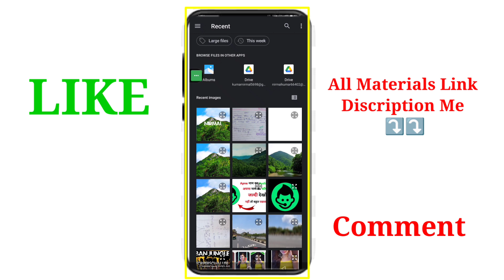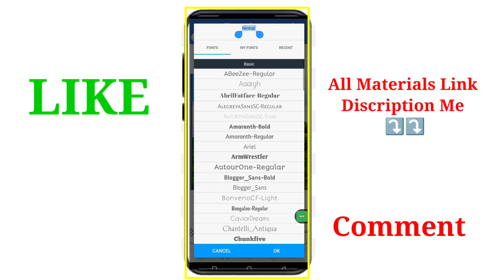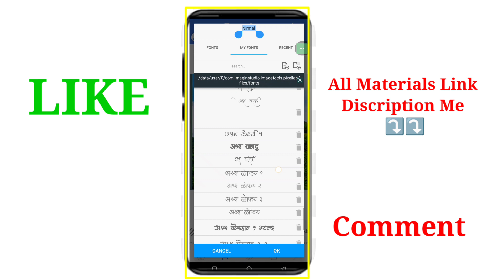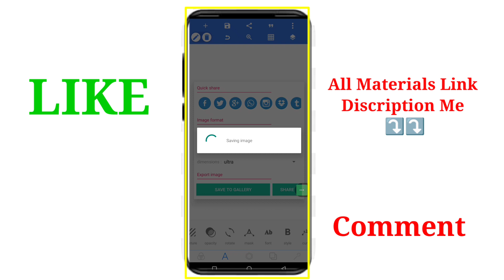Viral Name Photo Editing | Urban Jungal Font Photo Editing | How To Edit Name Art Photo Editing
New trending name photo edit
New trending Facebook viral photo edit
New trending name photo edit jungle
New trending name valley photo edit
Urban jungle font photo edit
New trending name art photo edit
NewTrending NameArtPhoto Editing
ViralNamePhoto Editing
ViralNamePhoto EditingTutorial
FbViralNameArtPhoto Editing